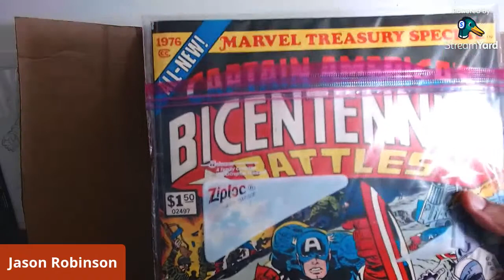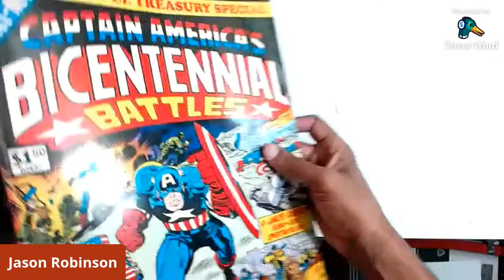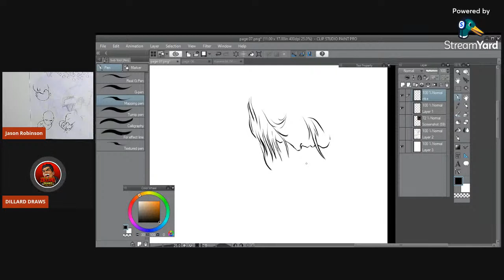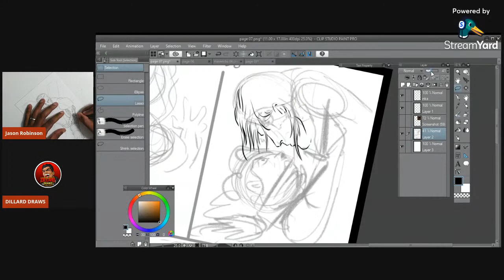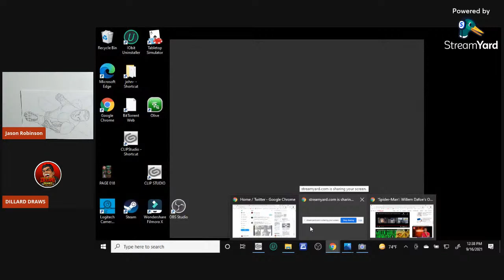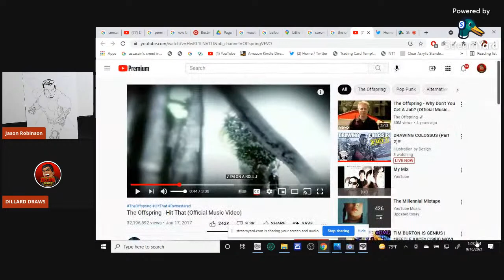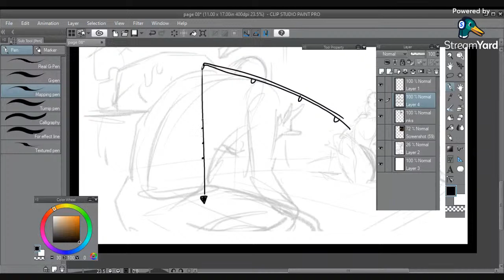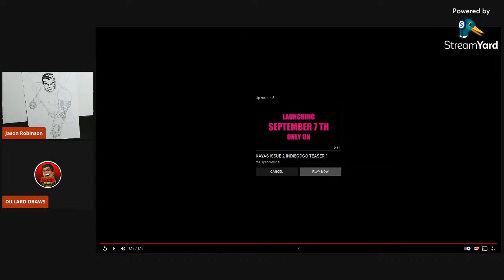DRAWING COLOSSUS (Part 2)!!!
Continuing commissioned art for backers of my horror comic, SECRET COMICS PRESENTS! 😀 Today, I'll finish working on a drawing of X-Men character, COLOSSUS, do another unboxing and, if there's time, get started on another backer's commissioned request!

(Send tip under "Friends & Family" option)